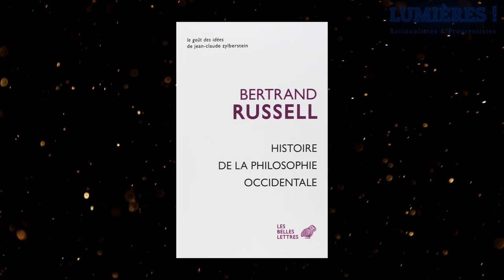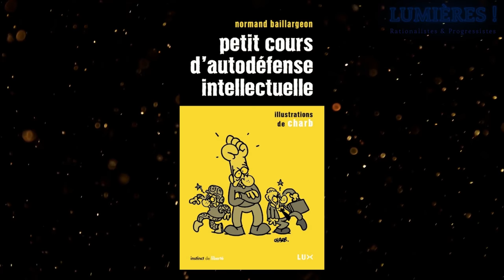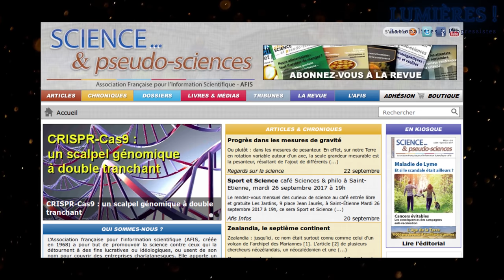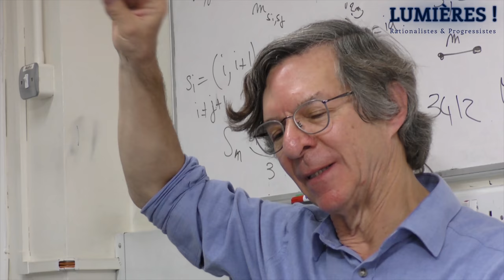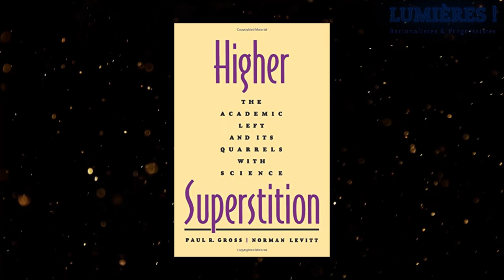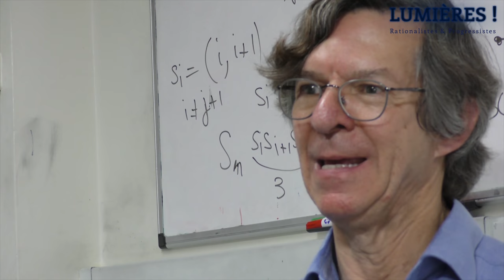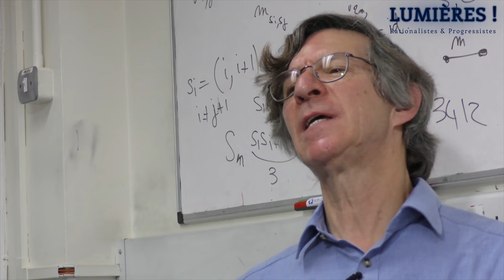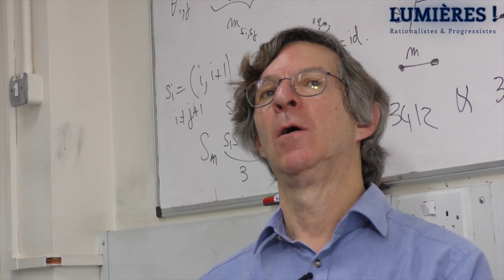Impostures intellectuelles, 20 ans après – Entretien avec Alan Sokal et Jean Bricmont (3e partie)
Troisième partie (sur quatre) de l’entretien avec Alan Sokal et Jean Bricmont à l’occasion des vingt ans de la publication d’ « Impostures intellectuelles ». Dans cet épisode, il est question des penseurs rationalistes qui mériteraient d’être davantage lus (Russell, Vuillemin, Granger, Bouveresse, Baillargeon...), du combat contre les pseudo-sciences, le charlatanisme et la défiance à l’égard de la science, et donc de l’Association française pour l’information scientifique (AFIS) et de sa revue « Science & pseudo-sciences ».

Jean Bricmont aborde également la question de la responsabilité des médias et de l’éducation dans la « culture de l’irrationalisme ». Quant à Alan Sokal, il revient sur l’origine de son canular, qui avait pour but central de protéger la gauche (notamment universitaire) de la mode intellectuelle du postmodernisme.

Contenu additionnel chaudement recommandé :

- Site personnel d’Alan Sokal (avec de nombreuses références sur « l’affaire »)

- Conseil d’ouvrages par Jean Bricmont (sur le site du Cortex)

- Conférence au Collège de France de Jean-Marie Chevalier « Y a-t-il un rationalisme à la française ? Vuillemin, Granger, Bouveresse »